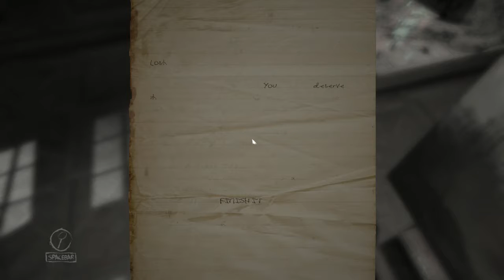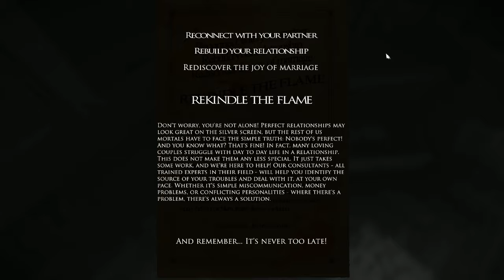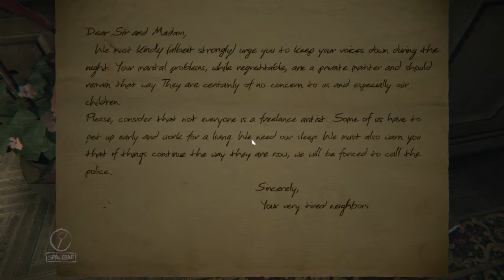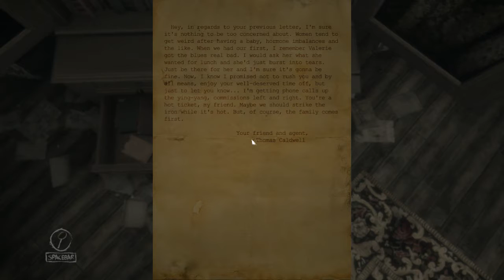Layers of Fear: Ep.2 "Things are Getting Strange"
After going in the workshop, it seems that the house seems to be changing through every door we go through and strange and eerie things are beginning to happen. Hope you enjoy the episode. Love you guyz!